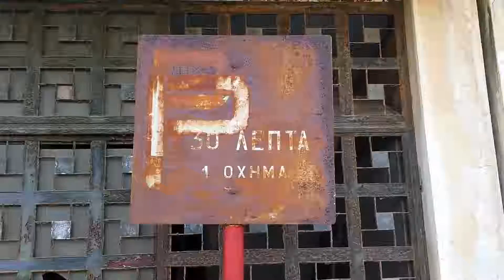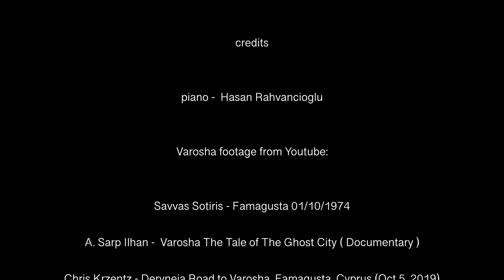Fetine Sel Tuzel, places and faces, 2021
Fetine Sel Tuzel, recent graduate of Reading University, presents places and faces, a two-channel video installation.The installation is a psychogeographic exploration of cities and people, from the urban centre of Reading where Tuzel did her fine art degree, to a ghost town in her home country of Cyprus, abandoned by its inhabitants 47 years ago during the conflict and now taken over by nature.

Fascinated by the connection between people and urban spaces, Tuzel’s two-channel video installation explores how people feel and behave in familiar and unfamiliar environments.

About Platform Graduate Award 2021:
Celebrating new artistic talent from across the South East, Platform Graduate Award 2021 is a series of three solo exhibitions by selected BFA graduates from University of Reading, Oxford Brookes University and The Ruskin School of Art, University of Oxford. The initiative supports emerging artistic talent to further their practice, and awards one outstanding artist a £2000 bursary and mentoring from a professional artist.